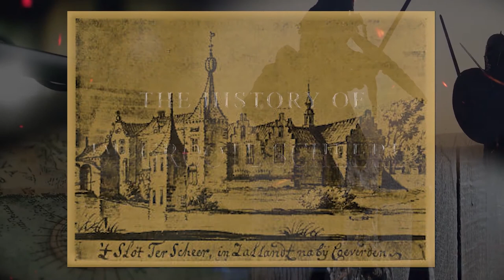PROGRAMMA TRAILER DAH HD high Res NED FINAL 2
De exacte uitzenddata van de diverse uitzendgemachtigden van de serie:
 TV Amsterdam & Salto (Noord- en Zuid-Holland). Eerste uitzending maandag 5 april 21.00 uur. Daarna iedere maandag. Uitzendtijdstip van de herhaling iedere vrijdagmorgen om 10.00 uur. Inclusief commercial en billboards.
Dutch Adventure Hunters ON DEMAND Er is inmiddels een eigen pagina op de website van Salto
​ waar alle uitzendingen en andere informatie zoals uitzendtijden en dagen vermeld staan. Salto is ook landelijk analoog te ontvangen

 TV Ellef Limburg (Limburg en België) woensdag 7 april 18.00 uur in een carrousel 8 x achter elkaar en zaterdag wordt de herhaling in een carrousel de hele dag. TV Ellef is landelijk te ontvangen op Smart TV.

 GL8 Media, streekomroep voor de gemeenten Heumen en Mook & Middelaar. Eerste uitzending vrijdag 16 april 19.00 uur. En het programma wordt in het weekend nog eens 8 x herhaald in een carrousel. Is te ontvangen radio, kabelkrant en televisie vooral via de kabels van Caiway, KPN en ZIGGO. Daarnaast is het bereik van de website met (live-) streams van de GL8-programma’s en via de social-media kanalen onbegrensd. Daardoor is GL8 wereldwijd te volgen.

 Omroep Land van Cuijk (LVC) start met de eerste aflevering op 12 april en zendt iedere dag een herhaling uit. Te ontvangen in Brabant, Limburg en Gelderland plus landelijk via Ziggo digitaal – kanaal 40, analoog – 22+ KPN, XS4ALL, Telfort– 1475Edutel, Fiber.nl, Stipte – 2196 Telfort (zwarte a.b.) – 2196 TriNed – 521 en landelijk via T-Mobile kanaal 859.

 RN 7 de streekomroep van Nijmegen, het Rijk van Nijmegen en het Land van Maas en Waal. Bevestiging heb ik inmiddels binnen. De serie wordt vanaf woensdag 5 mei in een carrousel iets na het hele uur. De herhaling is op zondag om 16.00 of 17.00 uur. Te ontvangen op: KPN-kanaal 1388, Ziggo-kanaal 36 of 325 Partner van Omroep Gelderland Caiway kanaal 81, Canaal Digitaal kanaal 75, KPN kanaal 756 en 506 en KPON Digitenne 42, Twele2 413, Telfort 756, 506 of 910, T-Mobile thuis kanaal 510, XS4ALL kanaal 756 en 506 en Ziggo kanaal 705 of 30.